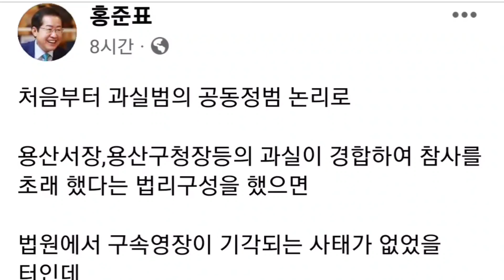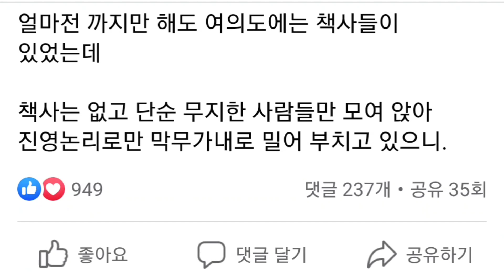홍준표(facebook),책사는 없고 단순 무지한 사람들만 모여 앉아 진영논리로만 막무가내로 밀어 부치고 있으니